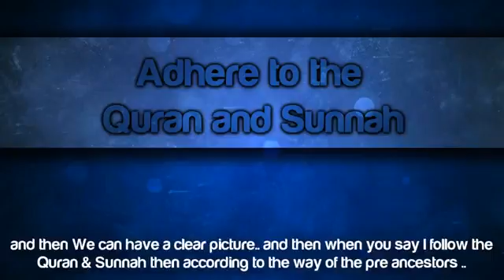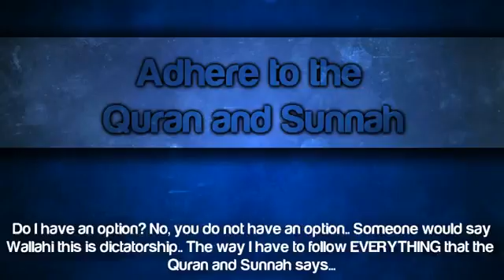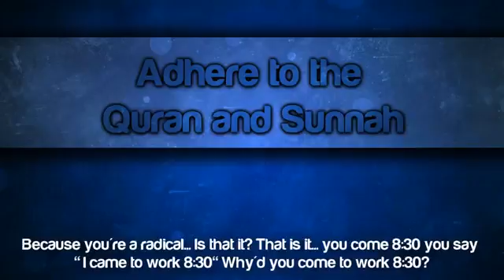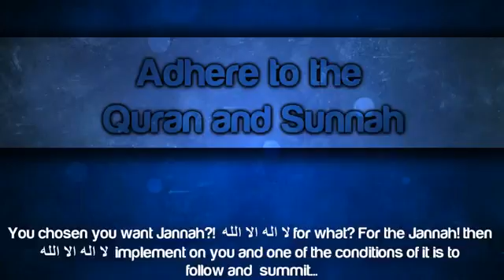Adhere To The Quran & Sunnah Powerful Speech The Daily Reminder